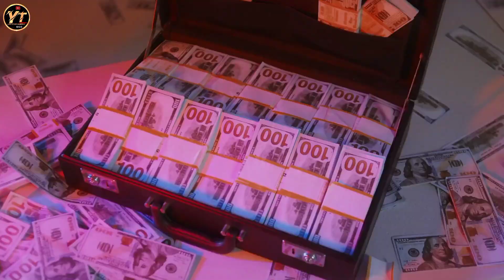Sumaiya Vs Gogon Shakib মধ্যে কলিজা কাঁপানো প্রবাসী গানে কে সেরা | কার গানের ইনকাম বেশি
___ROR BUSINESSES INQUIRIES